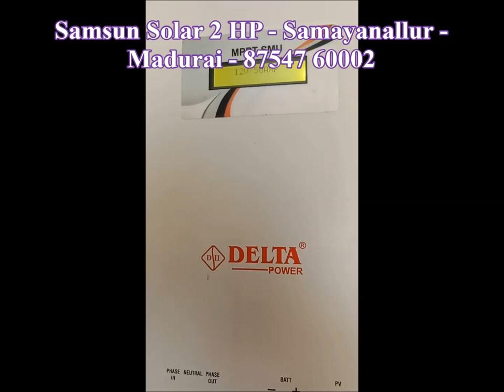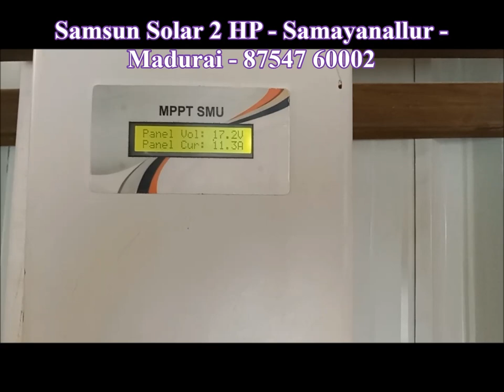Samsun Solar Pump 2 HP Samayanallur Madhurai